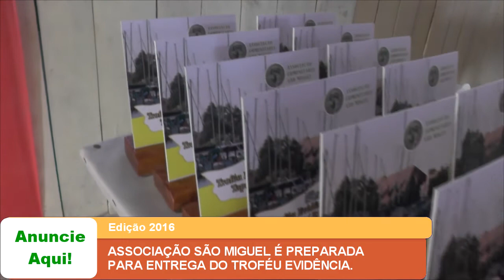ASSOCIAÇÃO SÃO MIGUEL É PREPARADA PARA ENTREGA DO TROFÉU EVIDÊNCIA